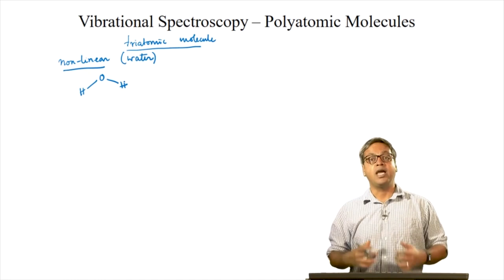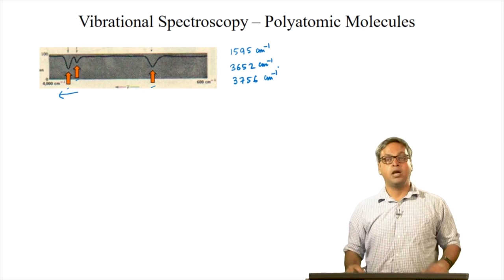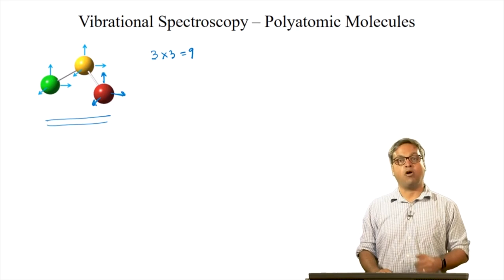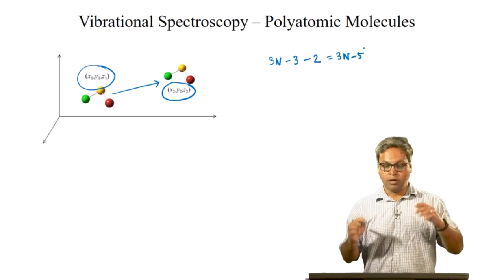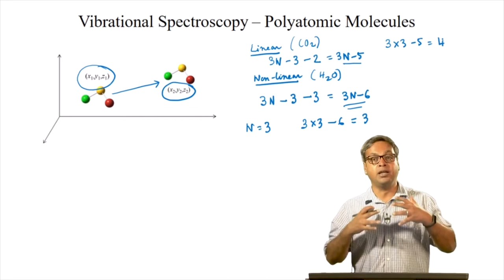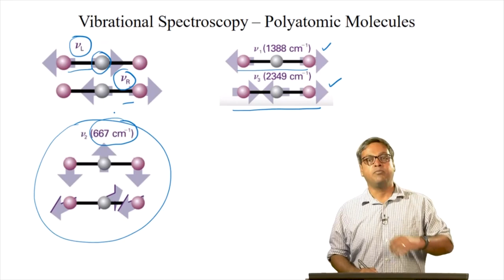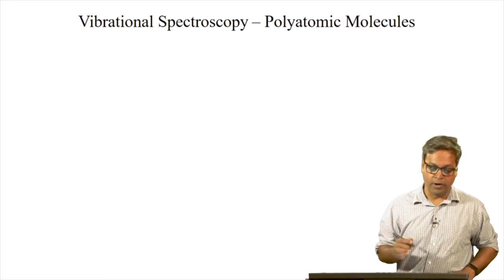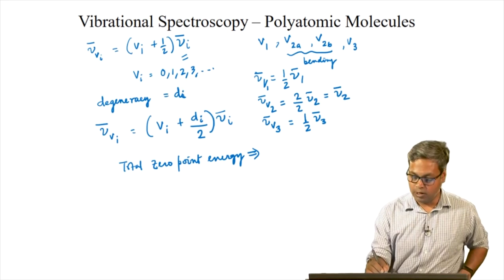Vibration of Polyatomic Molecules I